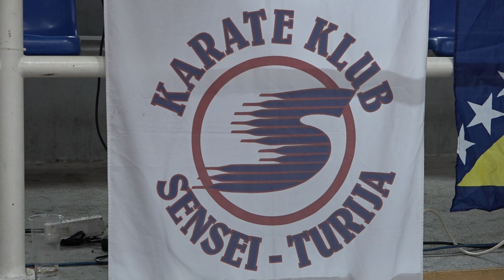KK Sensei, tokom aktuelne godine, već osvojili preko 6 500 medalja, za vikend pripremaju takmičenje